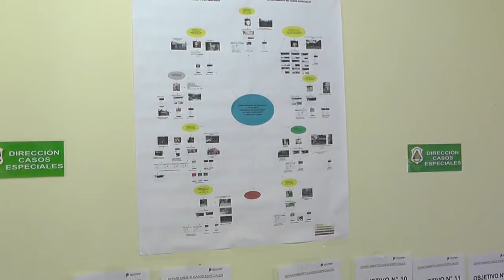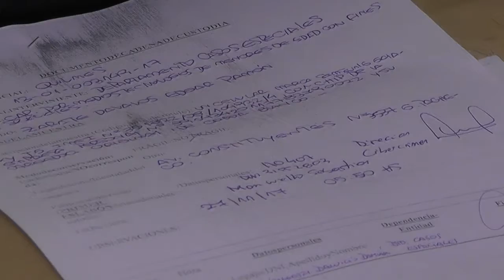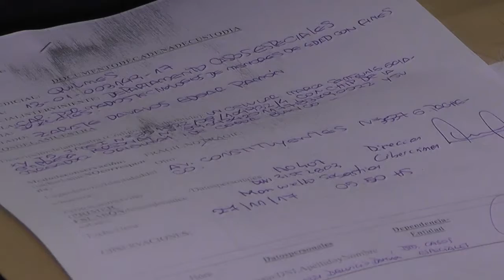CAYERON NUEVE PEDOFILOS EN UNA RED DE GROOMING